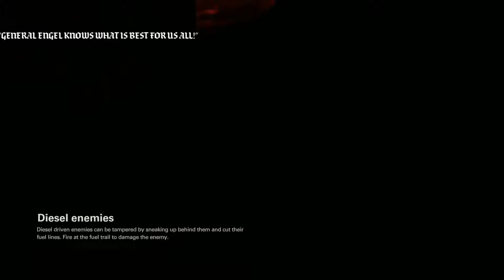Wolfenstein | The New Colossus | #9 | The Execution of William J. Blazkowicz